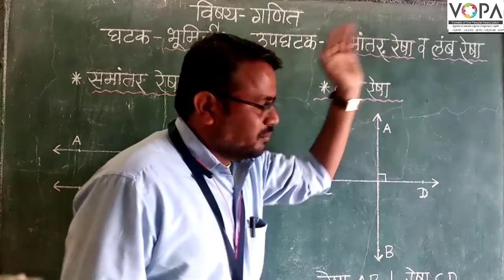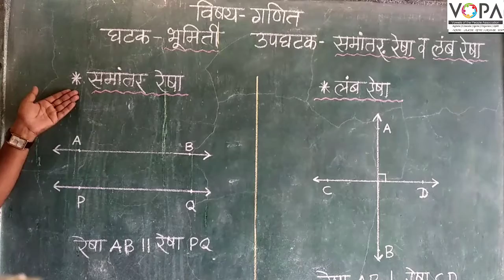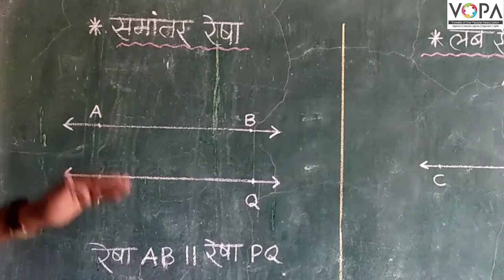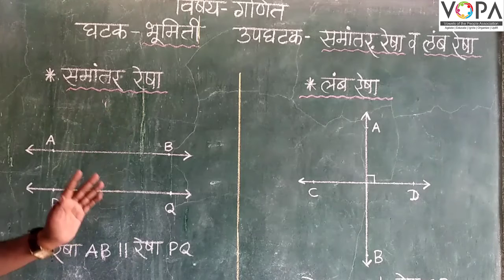५ वी | शिष्यवृत्ती | गणित | भूमिती समांतर रेषा व लंब रेषा | V2 | V-School